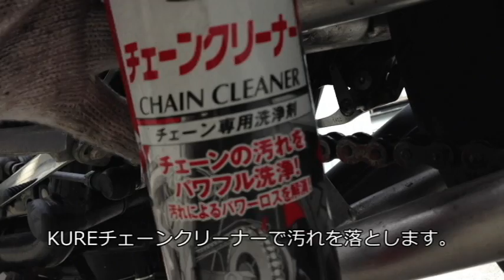ドライブチェーンメンテナンス Kawasaki ZRX400